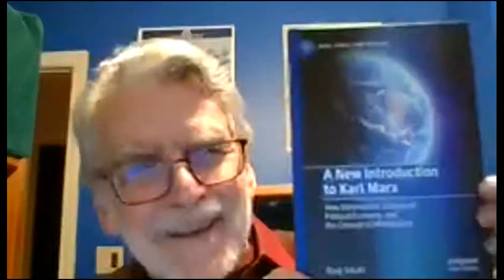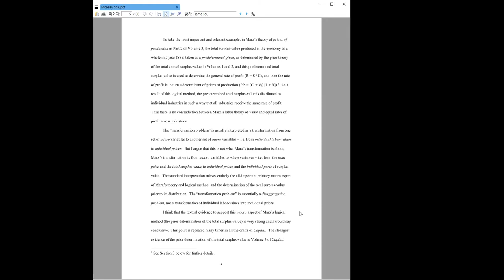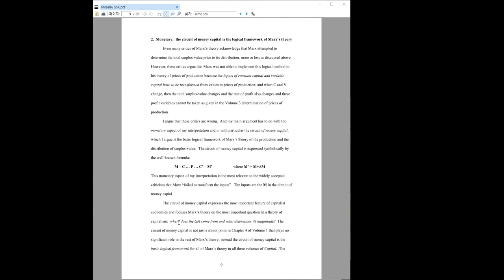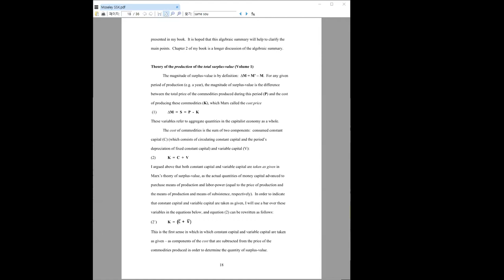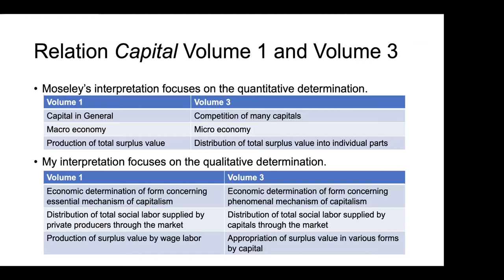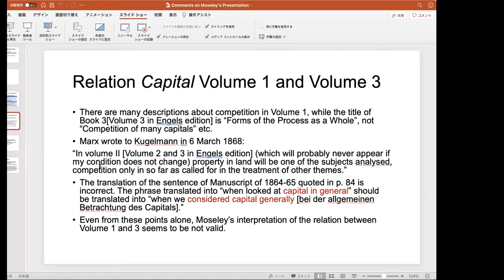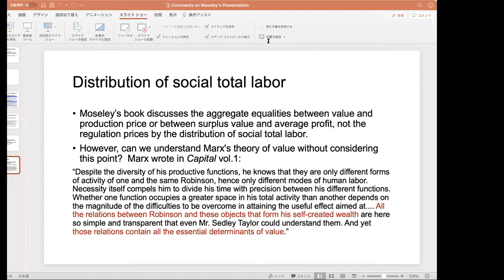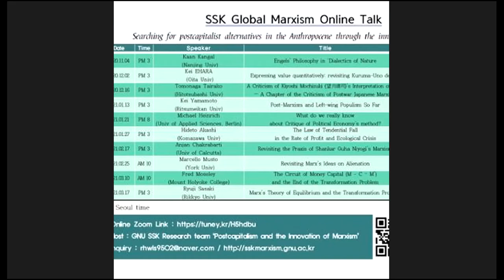The Circuit of Money Capital (M - C - M') and the End of the Transformation Problem(Fred Moseley)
Speaker : Fred Moseley (Mount Holyoke College)

Subject : The Circuit of Money Capital (M - C - M') and the End of the Transformation Problem

Presider and Discussant : Ryuji Sasaki (Rikkyo Univ)